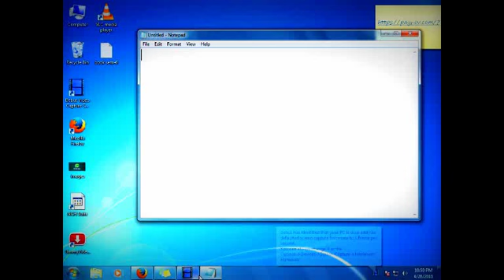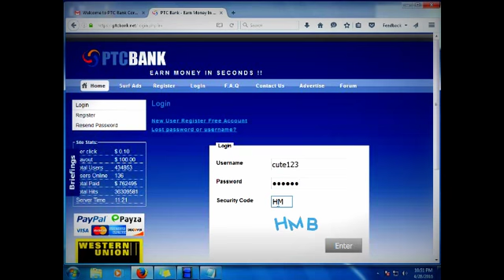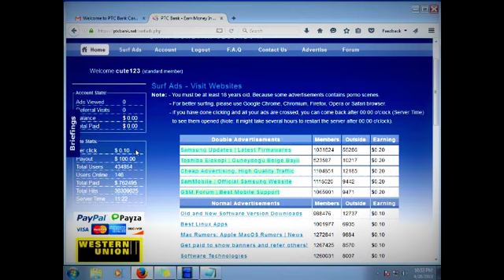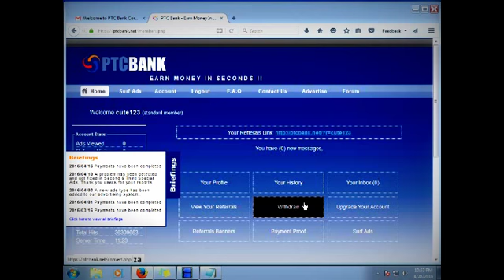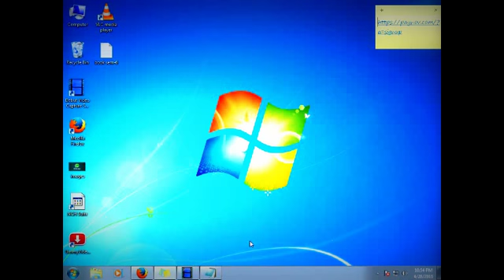Clicking And Earning Money At Home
simple and easy earnings explained in this online job.                               I created this video with the YouTube Video Editor